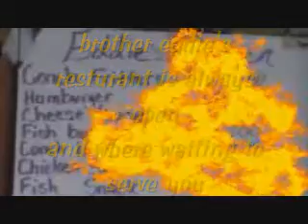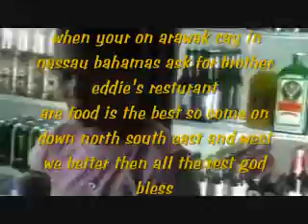brother eddie's resturant on arawak cay nassau bahamas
best resturant on the cay